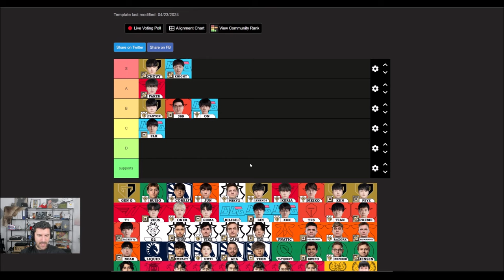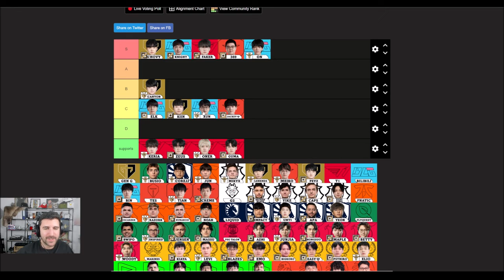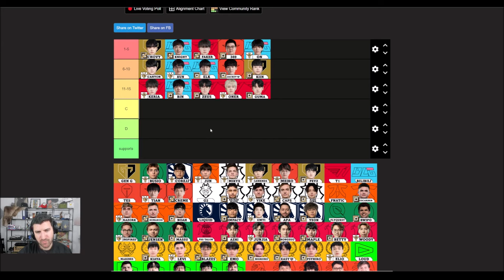YAMATOCANNON'S TOP 15 PLAYERS AT MSI 2024 - TOP 15 TIERLIST